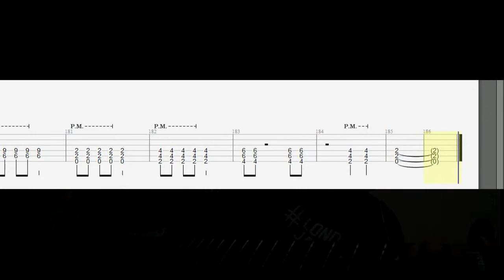My Chemical Romance - Cubicles Guitar Lesson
***PLEASE PUT THE LINK  TO THIS VIDEO IF YOU USE THE TRACK***

***SI USAS LA PISTA PARA PUBLICAR UN COVER EN TU CANAL, POR FAVOR PON UN ENLACE A ESTE VIDEO***

Tabs